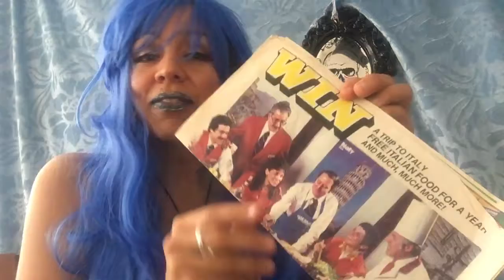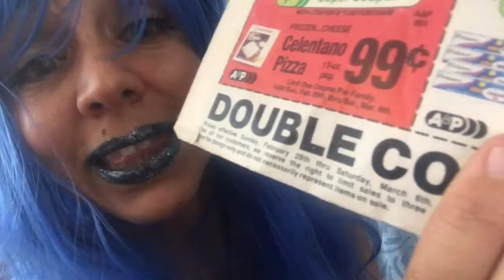January 19, grandpa's birthday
Private readings: astrology, tarot, playing cards or angel cards $35.00
Spell work $25.00
Both 40.